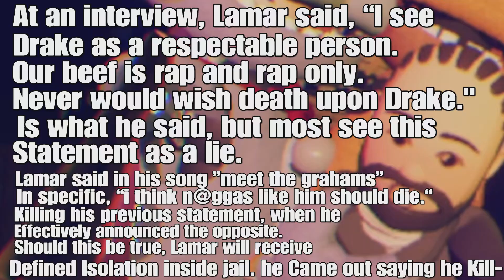The Disappearance of Drake...